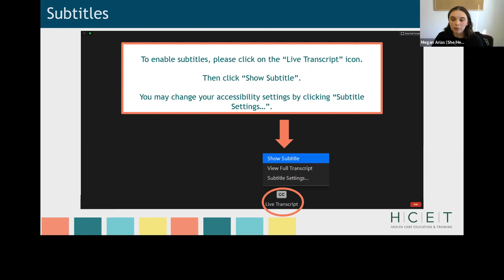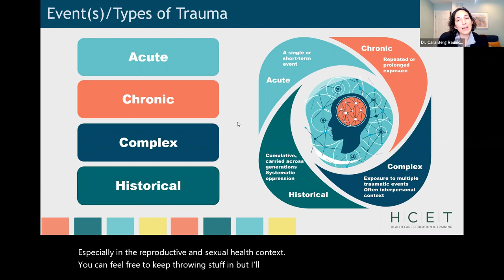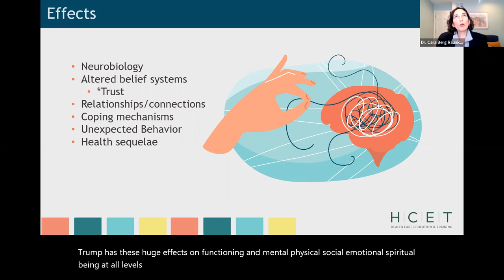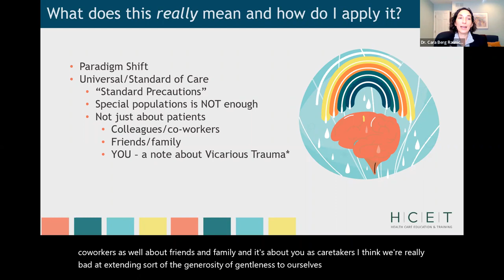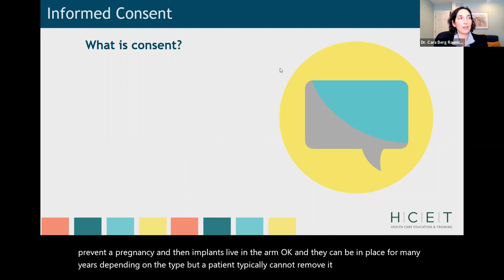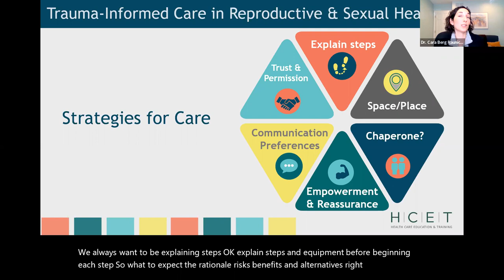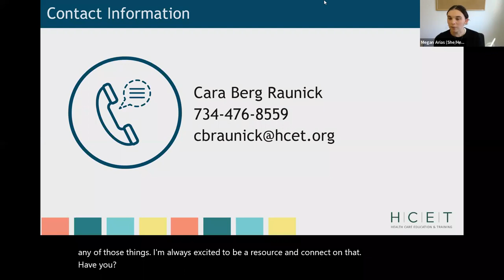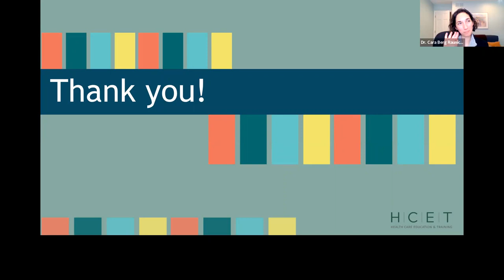Being Trauma-Informed in Reproductive and Sexual Health Care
Presenter: Dr. Cara Berg Raunick, DNP, CNP, CSC, SANE-A, IF

To continue your learning, visit learn.hcet.org for HCET Virtual Learning.